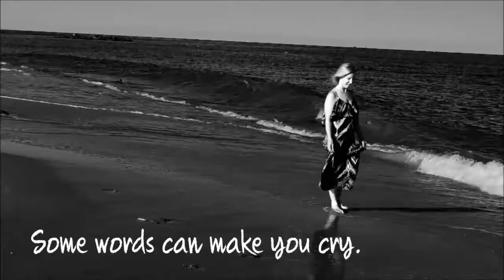Choosing the Right Words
Video discusses the importance of words expressed as poetry.